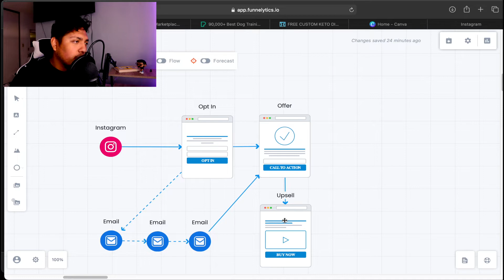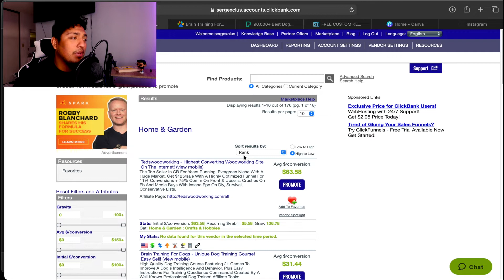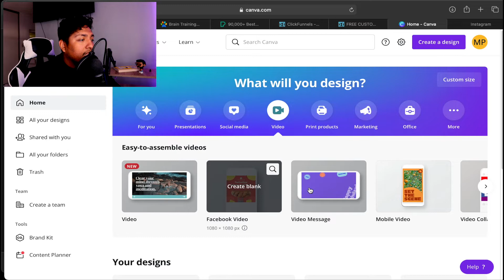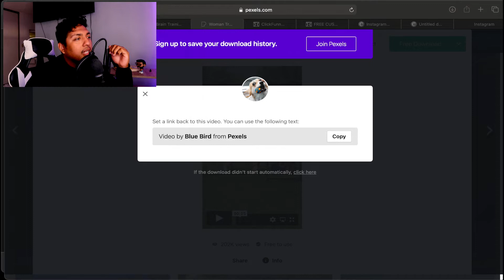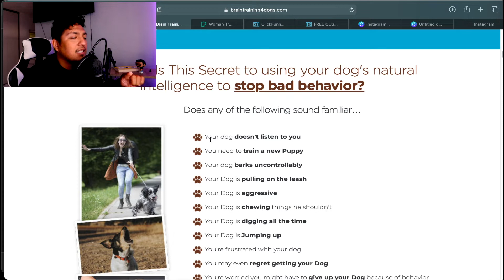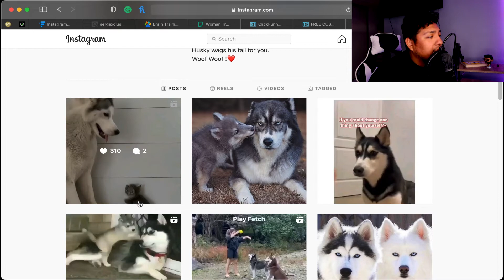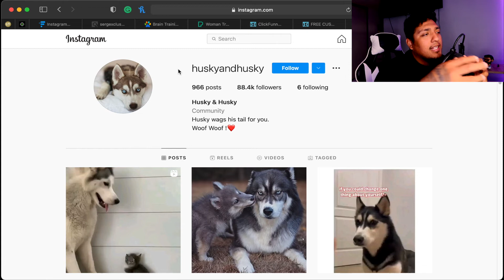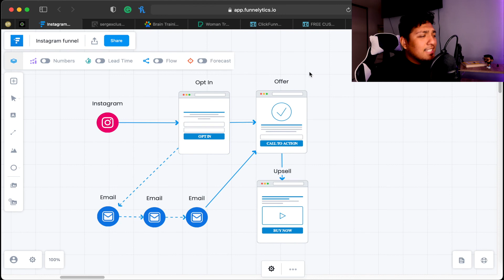How To Make Money On Instagram Today (No Followers Required) | Serg Exclusive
✅ *New* Free Traffic Book From Russell

Today I am going to show you, how to make money on instagram today with no followers even if you haven't succeeded with making money online

Top best books:
The 4-Hour Work Week

Rich Dad Poor Dad

The One Thing

How To Win Friends & Influence People

The 48 Laws Of Powers
Equipement I Use For My Videos:

Light Ring

You can get a free 14 day trial to clickfunnels to try out the tactics here:

Free 14 Day Trial